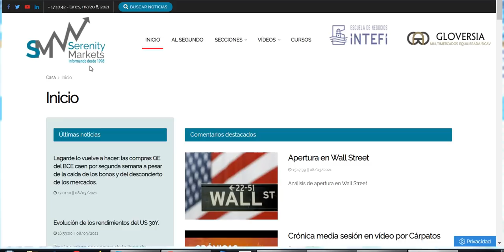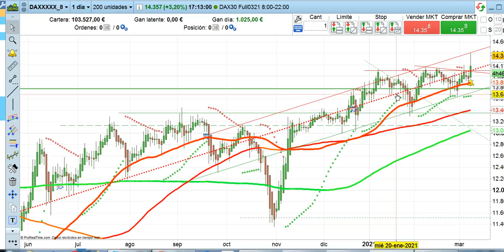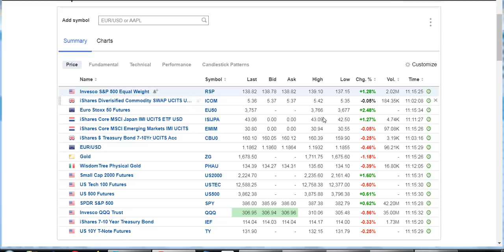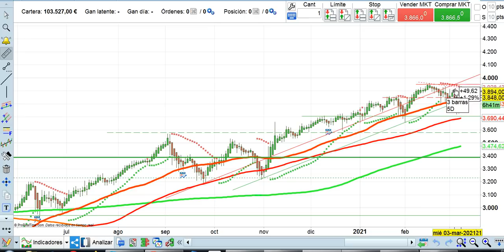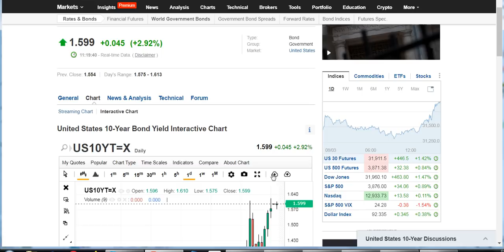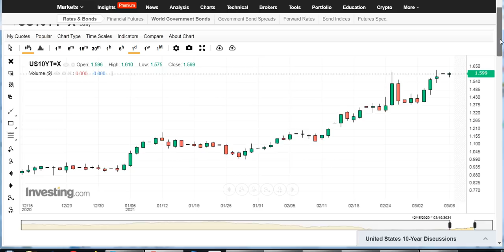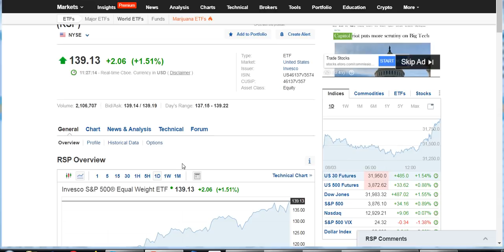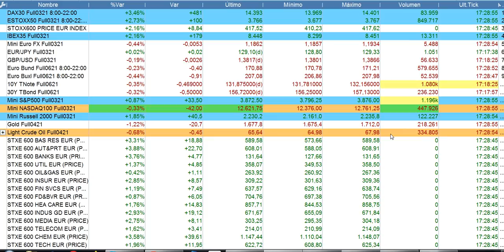Crónica cierre bolsas y economía 8 3 2021 serenitymarkets